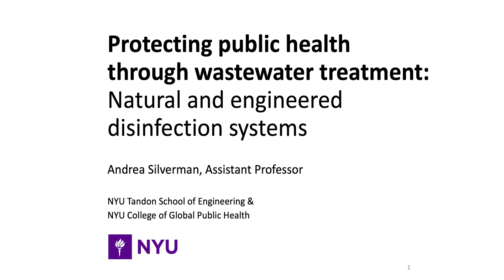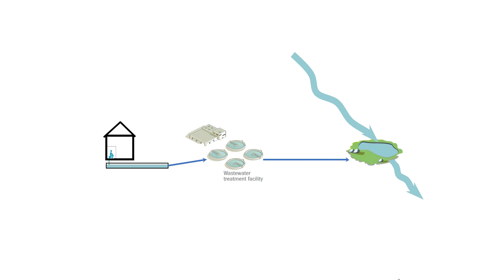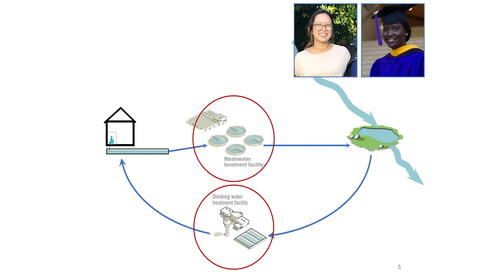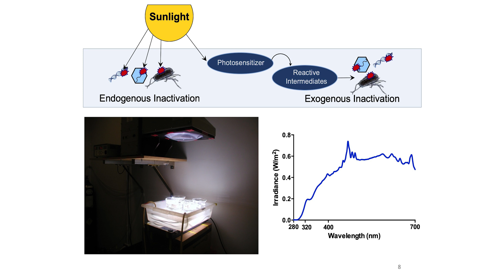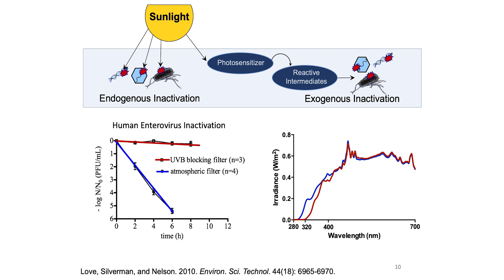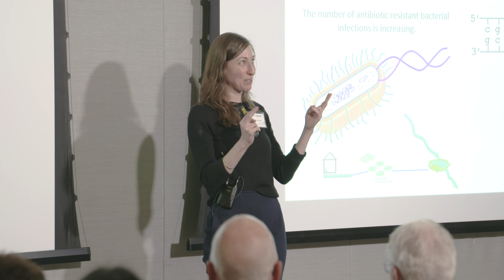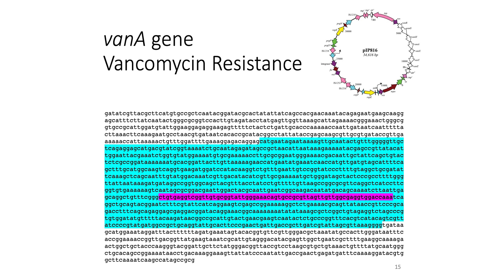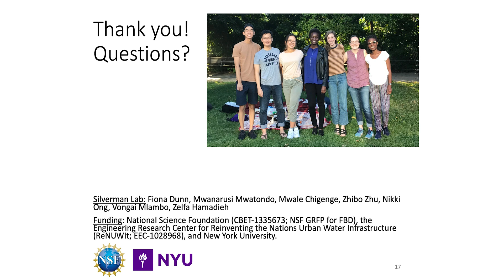Tandon Tomorrow Speaker Series: Andrea Silverman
Andrea Silverman, Professor in the department of Civil and Urban Engineering, speaks about sustainable and appropriate waste water treatment systems that could lead to new technologies for supplying water to developing nations.